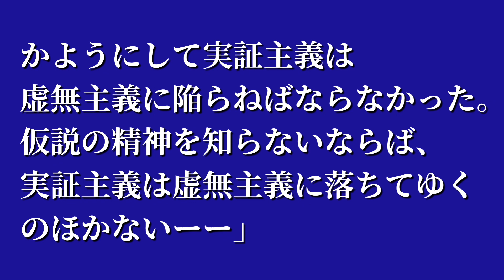言葉227:三木清の言葉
【引用文献】
三木清『人生論ノート』（新潮文庫）

【音源】
VLLO